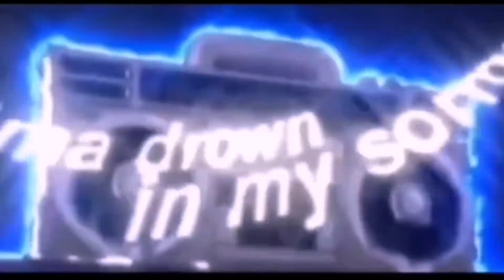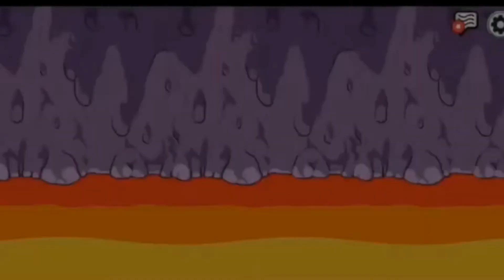Among us stream moment!!!! 🎭